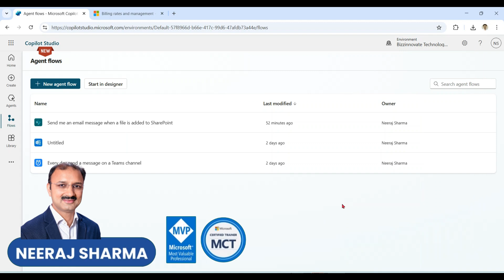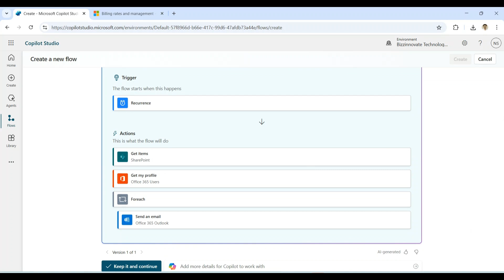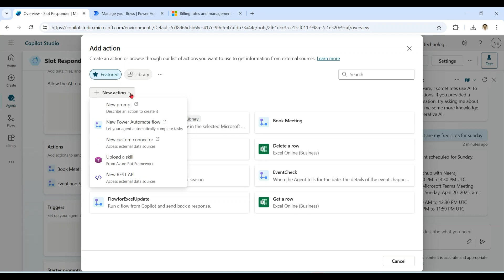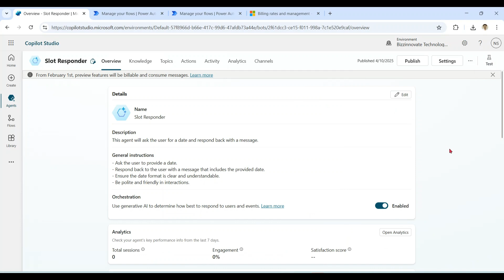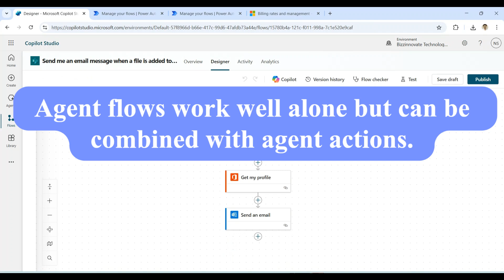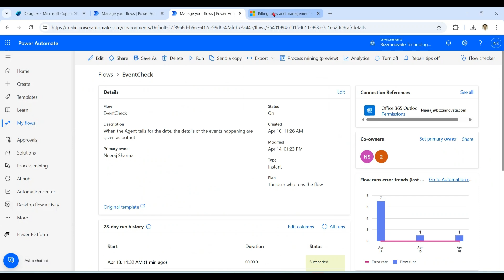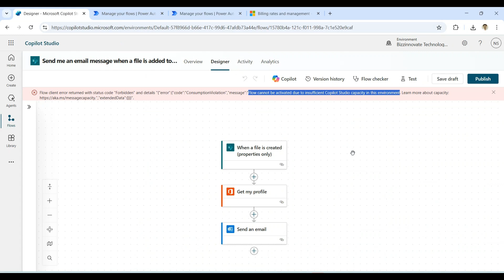Copilot Studio Agent Flows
What are Copilot Studio Flows ?
Agent Flow Vs cloud Flow
What are Agent Flow ?
How to Create Agent Flows
Agent flows automate repetitive tasks efficiently. They can be triggered manually, by automated events, or on a schedule.
Agent flows perform tasks according to set rules, ensuring consistent and predictable results.
You can easily design, edit, and automate workflows in Copilot Studio.
Agent flows in Copilot Studio are designed to provide a native experience for building and integrating agents . Agent flows are optimized for use in Copilot Studio, offering a seamless maker experience that simplifies and accelerates agent development.
Natural language as well as Designer
An agent flow consists of a trigger and at least one action.
Every action your agent flows execute consumes Copilot Studio capacity .
Can we convert Existing Power Automate Flow to Agent Flow ?
Yes. Converting it allows you to manage the flow in Copilot Studio and consume Copilot Studio capacity instead of Power Automate billing.
Can we add Agent Flow to Copilot Studio Agents ?
Agent flows work well alone but can be combined with agent actions for broader automation scenarios.
To add an agent flow to an agent, you need to make sure
Have the Run a flow from Copilot trigger and a Respond to Copilot action.
Be configured to respond in real time, not asynchronously.
Agent flows consume Copilot Studio capacity for each agent flow action they execute.
How are agent flows in Copilot Studio different from cloud flows in Power Automate?
Agent flows are billed through Copilot Studio based on usage, unlike cloud flows that need a Power Automate license.
Can an agent flow be used in multiple agents?
Yes. You can add an agent flow as an action to any of your agents as needed.